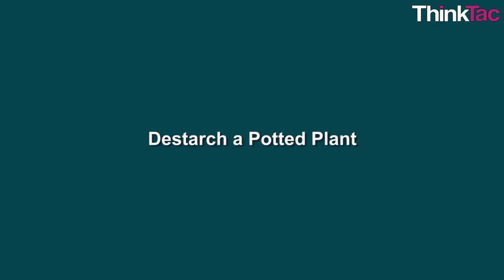Plant Life - Photosynthesis (CO2) | ThinkTac | DIY Science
. TAC BP35 Plant Life - Photosynthesis (CO2) | ThinkTac

The primary function of photosynthesis is to convert solar energy and carbon dioxide into chemical energy in the form of sugar molecules for future use.

In this TACtivity, we expose one leaf to potassium hydroxide, which will absorb carbon dioxide from the surrounding air. We expose the leaf to light and test for starch.

photosynthesis in higher plants class 11 one shot,
photosynthesis class 10 icse,
photosynthesis by ritu rattewal,
photosynthesis in higher plants,
photosynthesis for kids,
photosynthesis byju's,
photosynthesis process,
photosynthesis in higher plants class 11 ritu rattewal,
photosynthesis in higher plants class 11 focus area,
photosynthesis song,
photosynthesis in higher plants class 11 garima goel,
photosynthesis one shot,
photosynthesis class 10,